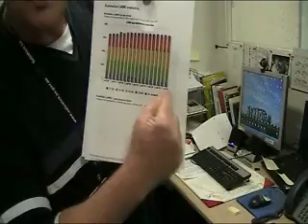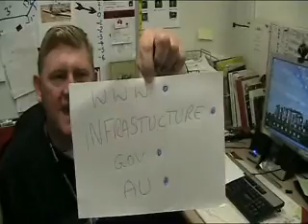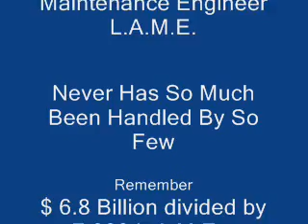Australian Aircraft Maintenance Engineer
It is the job of the Aircraft maintenance Engineer to ensure that YOU all fly in a safe aircraft. It is often forgotten that only the Licensed Aircraft Maintenance Engineer (or Equivalent in other UN ICAO listed Countries) may authorise the aircraft as "Fit For Flight". Lots of responsibility but not a lot of recognition. We just had to share this with you! - (Note in reality the GDP alters and also there are very much fewer L.A.M.E.s actually practising. I'll leave the Maths to you!